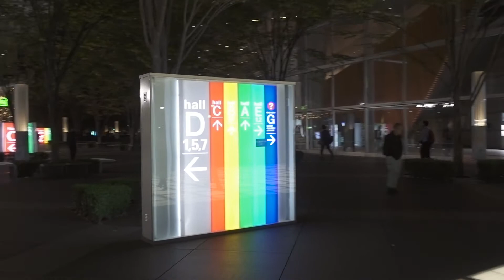東京国際フォーラム（PILOTFLY C45 × SONY RX100M5）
台風が過ぎてやっと撮影できるタイミングができたので、ジンバル撮影の登竜門（自称！）東京国際フォーラムに行ってまいりました。
やはり近いところはブレが目立つのでまだまだ精進！！！

撮影機材

電動ジンバル
PIOLTFLY C45

SONY RX100M5